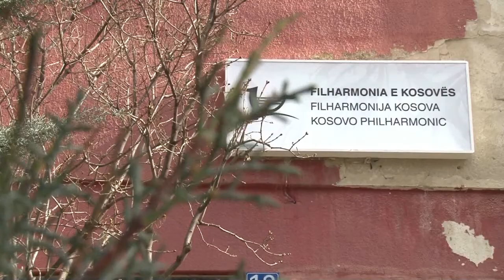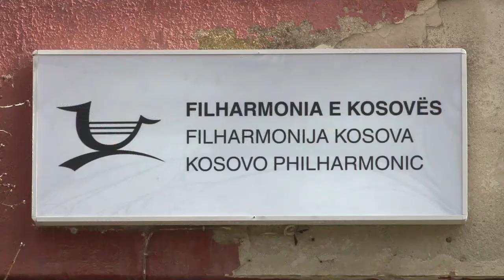KONFERENCA FILHARMONIA E KOSOVES 10 03 2018